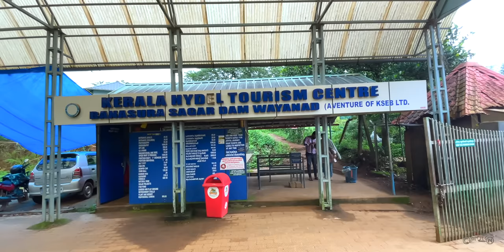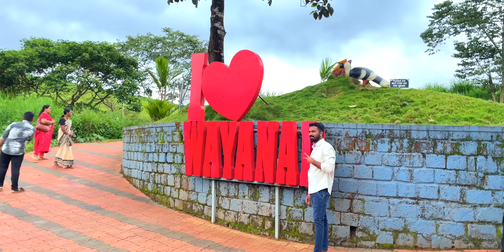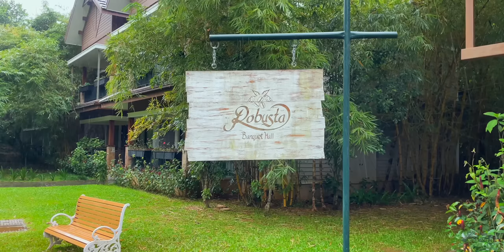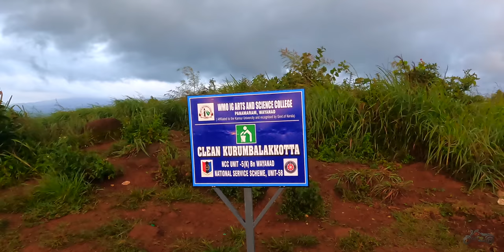Wayanad Banasura Dam | Kurumbalakotta | Morickap Resort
Banasura sagar Dam is situated in Wayanad district of Kerala. The dam has a length of 685 metres (2,247 ft) and this is the largest earth (mud) dam in India. Today we are going to explore this dam and main activities of this Dam. Speed boating is a must try adventure in this place. then, staying at the most luxurious resort in Wayanad - Morickap resort.

For book the stay at Morickap Resort

വയനാട്ടിലെ പ്രധാനപ്പെട്ട ഡാമായ ബാണാസുര ഡാമിലേക്കാണ് നമ്മുടെ ഇന്നത്തെ യാത്ര. ഇന്ത്യയിലെ ഏറ്റവും വലിയ Earth Dam ആയ ഈ ബാണാസുരയിലെ Speed Boat ഒക്കെ Explore ചെയ്ത് വയനാട്ടിലെ luxurious resort ആയ Morickap il താമസിച്ച്  പിറ്റേദിവസം രാവിലെ കുറുമ്പാലക്കോട്ട മലയിലേക്ക് കേറി അവിടുന്ന് സൂര്യോദയം ഒക്കെ കണ്ടു തിരിച്ചിറങ്ങുന്നതാണ് ഈ എപ്പിസോഡിൽ ഉള്ളത്.
ഈ യാത്രയെക്കുറിച്ചുള്ള എന്തെങ്കിലും സംശയങ്ങൾ ചോദിക്കാനുണ്ടെങ്കിൽ you can message me in instagram.

Camera - Video recorded with Nikon Z 30, Lens Nikon z 16-50, 50-250, GoPro Hero 9 & iPhone 12.

You can buy the videos in pendrive (3 hours in one pendrive - ഷോറൂമിലോ റിസോട്ടിലോ മറ്റോ play ചെയ്യാൻ താല്പര്യമുള്ളവർക്ക് 3 മണിക്കൂറുള്ള ഒറ്റ വീഡിയോ ആയും 20 മിനിറ്റ് വീതമുള്ള stories ആയും ലഭ്യമാണ്.)

A 4K cinematic travel video in Malayalam - Pikolins Vibe